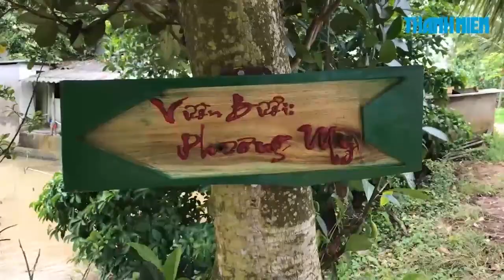Ốc đảo' du lịch hấp dẫn giữa sông Hậu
Cồn Sơn thuộc địa phận phường Bùi Hữu Nghĩa, quận Bình Thuỷ, TP. Cần Thơ xưa kia như một “ốc đảo” nằm giữa sông Hậu tách biệt với đất liền. Khoảng hơn 1 năm nay, “ốc đảo”này đã trở thành một hiện tượng về phát triển du lịch ở đồng bằng sông cửu long với nhiều sản phẩm, hoạt động hấp dẫn.

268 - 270 Nguyễn Đình Chiểu, Phường 6, Q.3, TP HCM